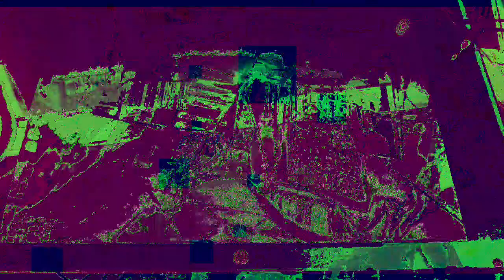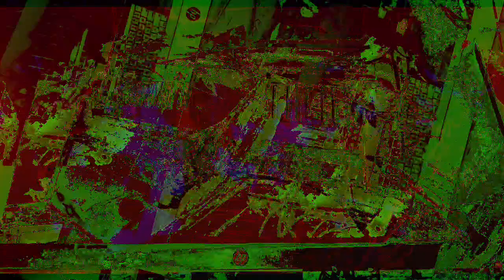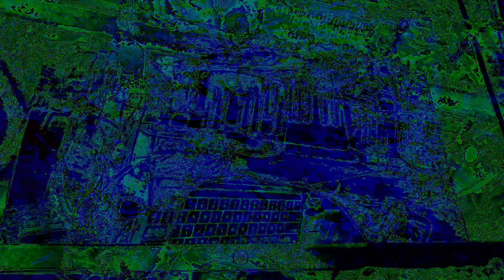[EPILEPSY WARNING] Movie 22 12 01 13h00m52s The 12:58 minute long videos getting made and uploaded.